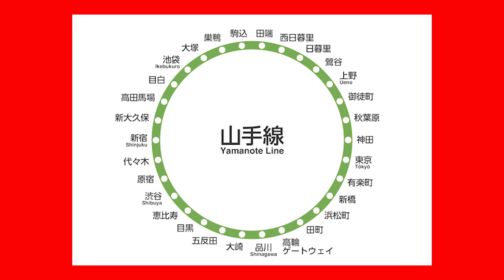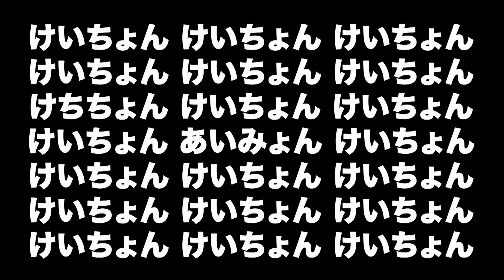【大物コラボ】超人気YouTuber コヤッキーさん！けいちょんが大好きということで初コラボです！【コヤッキーさん側で２本動画あがってます！】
切り抜き動画も３チャンネルやってます！チェックしてね！

【けいちょんのいろんなリンク】